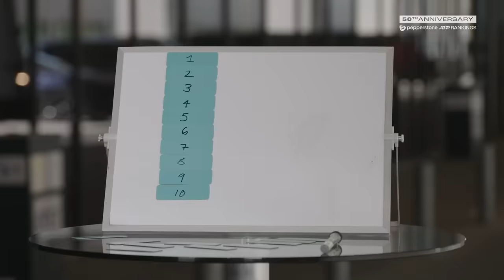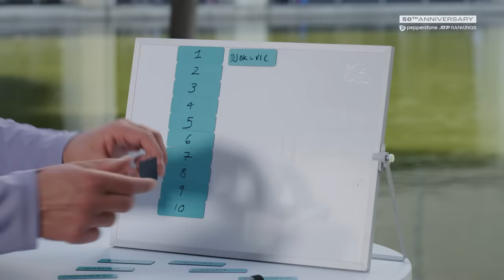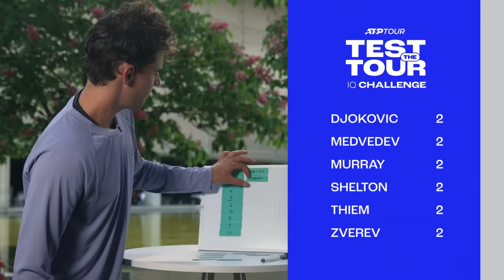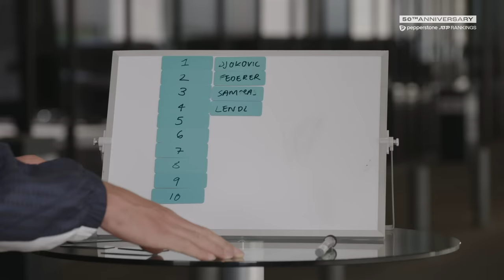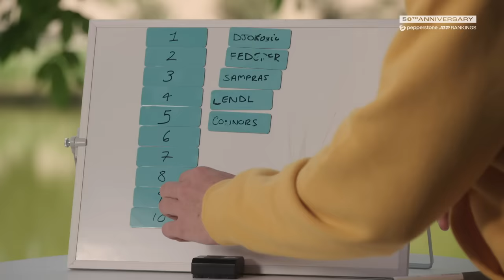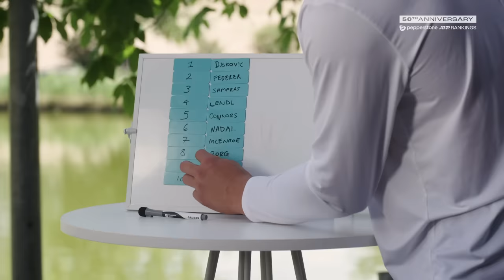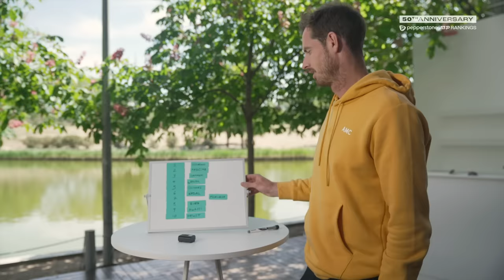Can Stars Order World No. 1s? 🤔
ATP Tour stars including Novak Djokovic, Andy Murray and Daniil Medvedev battle to see if they can order the game's greatest by most weeks spent at No. 1 in the Pepperstone ATP Rankings.